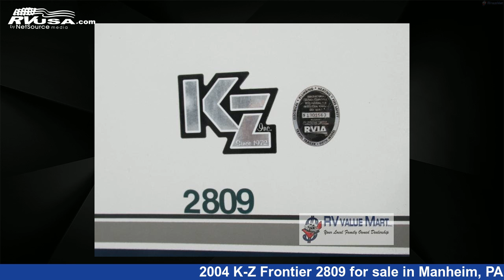Marvelous 2004 K-Z Frontier 2809 Travel Trailer RV For Sale in Manheim, PA | RVUSA.com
This 2004 K-Z Frontier 2809 is a Travel Trailer RV. It is located in Manheim, PA 17545 and is offered for sale by RV Value Mart. This Used K-Z and features sleeps 8..